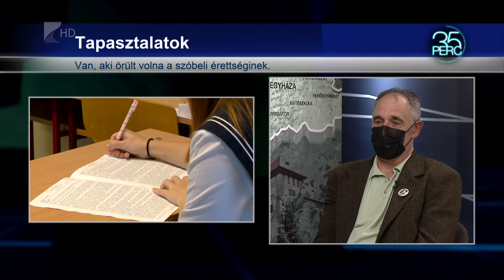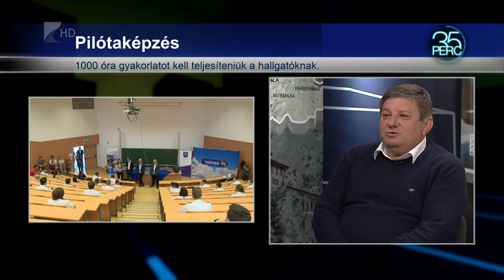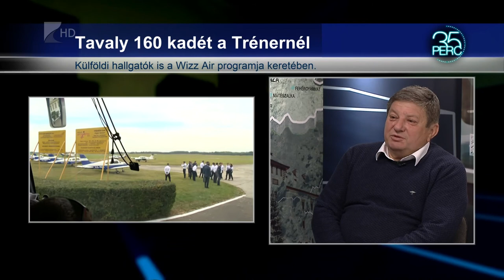35 perc - 2021.05.10.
Témák:

1. Érettségi szezon
 Idén csak írásban vizsgázik a legtöbb végzős középiskolás.

2. Tisztújítás
 Új vezető a Magyar Dohánytermelők Országos Szövetsége élén.

3. Szúnyoggyérítés
 Nyíregyházán is elindult a légi és földi védekezés.